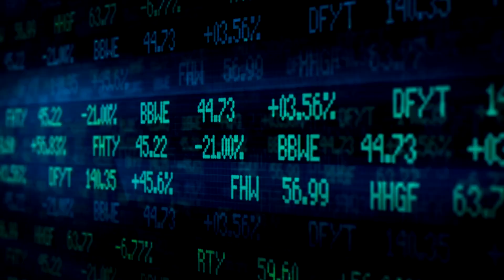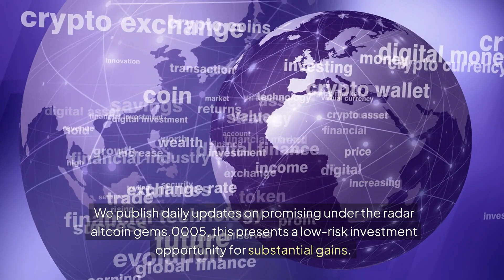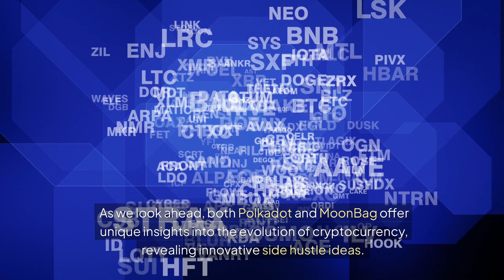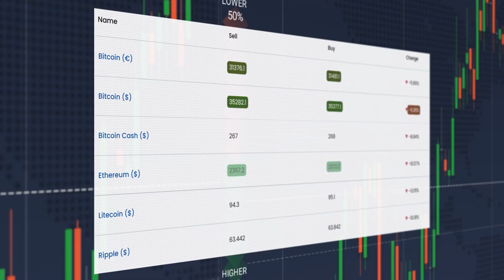MoonBag's $3.8M Presale: Discover Polkadot's Innovation and How MoonBag Rewards Crypto Investors!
Discover the latest innovations in the cryptocurrency space with a deep dive into Polkadot and MoonBag's $3.8M presale. Learn about Polkadot's multi-chain framework and its impact on blockchain interoperability, as well as MoonBag's innovative presale strategy and unique rewards system. Explore how these projects are shaping the future of decentralized finance and investment opportunities in the crypto market. Stay informed and stay ahead in the fast-paced world of cryptocurrency by watching this insightful video.